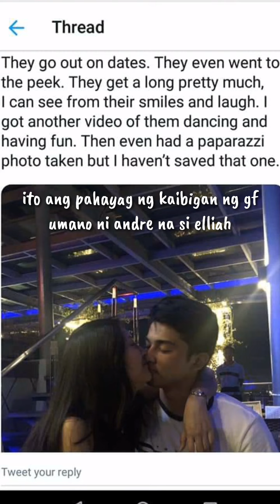PBB HOUSEMATE ANDRE MAY GF NGA BA SA LABAS?